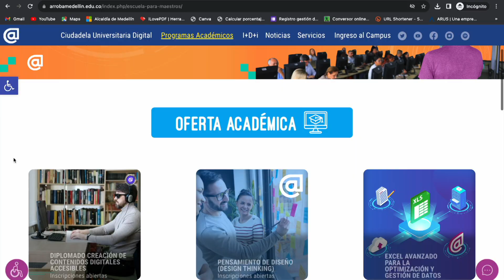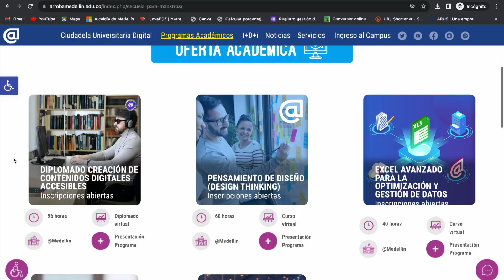Cursos y diplomados virtuales sobre 4.0 - Telemedellín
La Escuela para Maestros y la Ciudadela Universitaria Digital abrieron la convocatoria para que maestros de los establecimientos educativos de básica y media puedan inscribirse a cursos y diplomados virtuales.